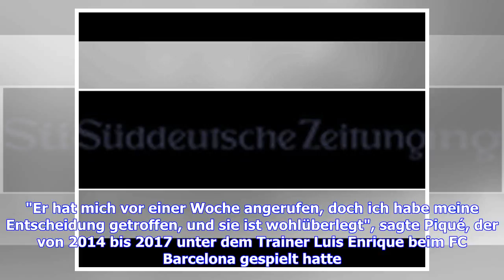Entnervt von den Schmähungen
Mit Gerard Piqué verliert Spaniens Nationalmannschaft einen der besten Verteidiger der Welt. Der 31-jährige vom FC Barcelona vollzieht seinen lange angekündigten Rücktritt auch deswegen, weil er sich oft inmitten von Debatten zwischen Katalanen und Spaniern wiederfand. Auch in Spanien stehen die Zeichen auf Saisonstart, die Primera Division startet am kommenden Wochenende in ihre 89. Spielzeit. Zunächst aber ist noch einmal die Nationalmannschaft, die bei der WM in Russland so enttäuscht hatte, ...